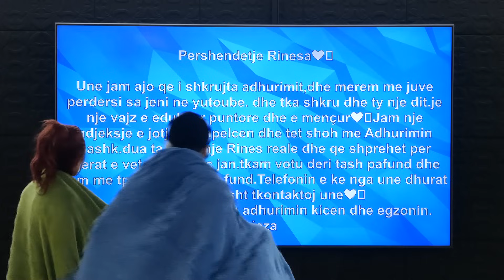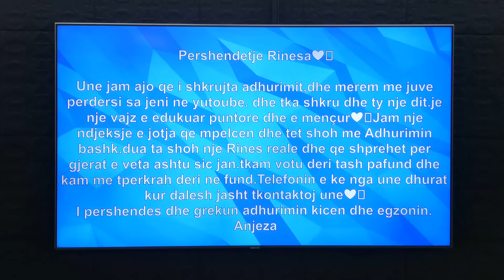"Telefonin e ke dhurate nga une kur te dalesh" - Fansja i dergon mesazh Rineses